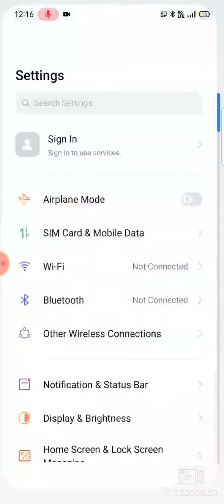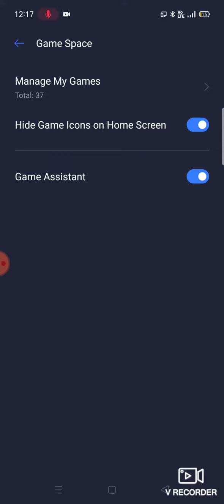Trick to hide games and app in home screen easy to do